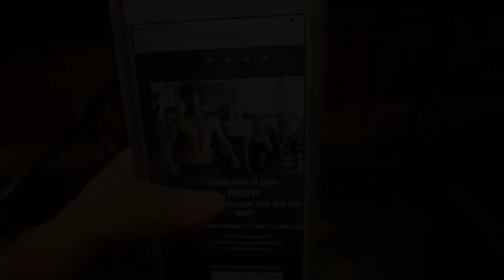Connor Murphy Vs PrankInvasion - Kissing Prank